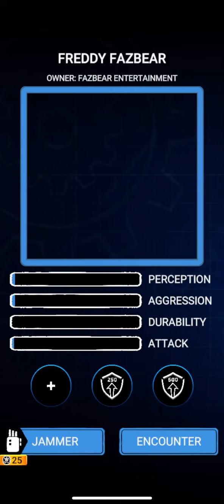FNAF ar special delivery part 15 Freddy 7